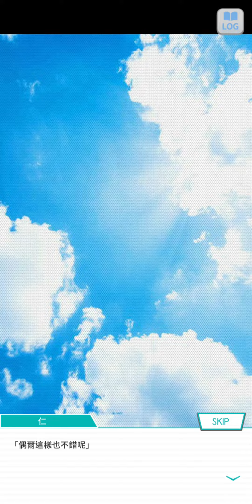02~乃木恋 戀愛故事~生田 絵梨花 ~ 27 ~ 《午餐ＤE約會》